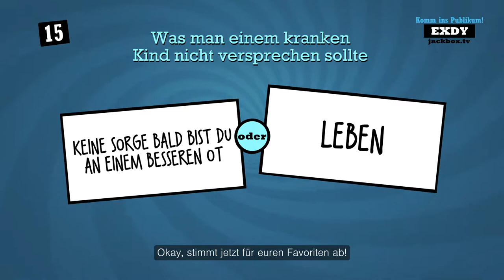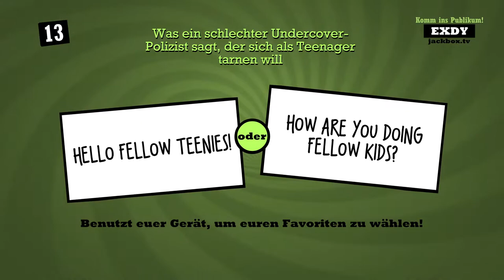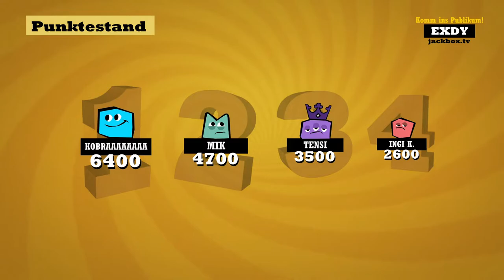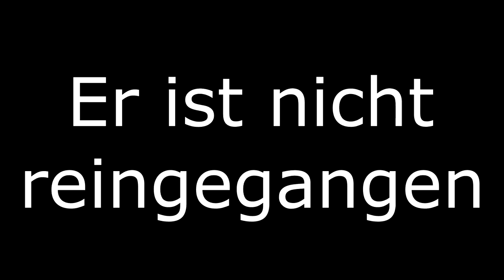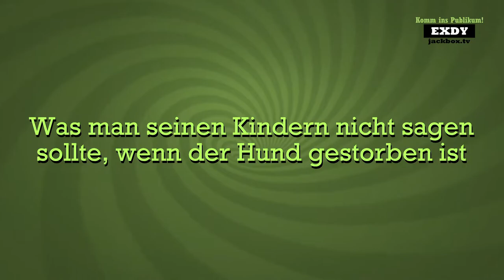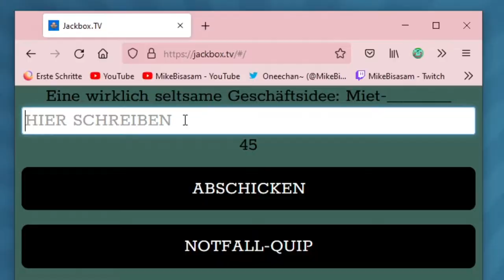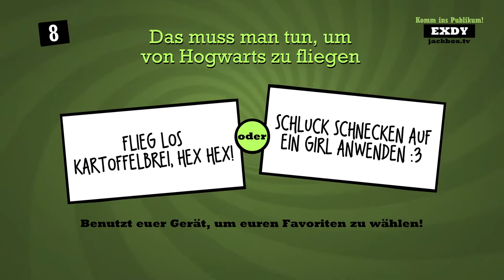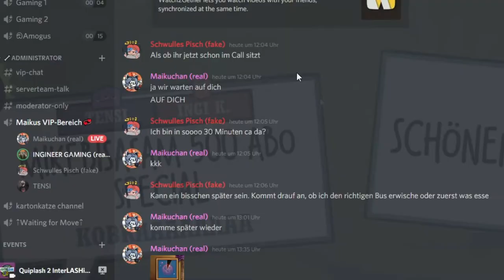Mike beweist dass er n̶i̶c̶h̶t̶ lustig ist in Quiplash 2 | #1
sorry, ich krame gerade alte videos von mir aus die ich noch nicht fertig geschnitten hatte, hoffe es ist trotzdem noch unterhaltend :)

 🎮Spiel: Quiplash 2: InterLASHional
⌨Plattform: PC
 ❔Genre: Party Game